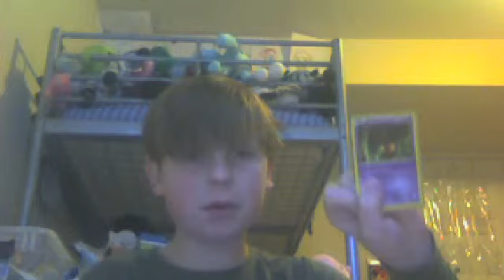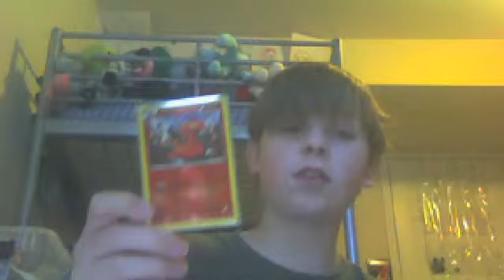my pokemon tcg deck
looking for lasers.